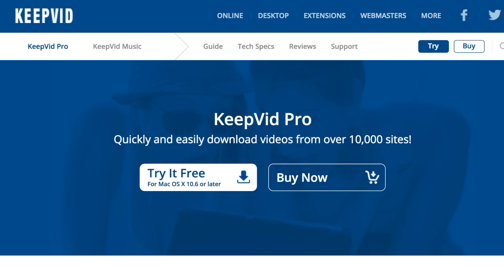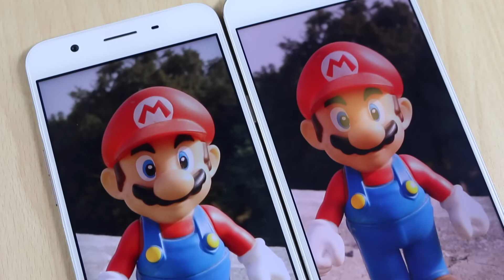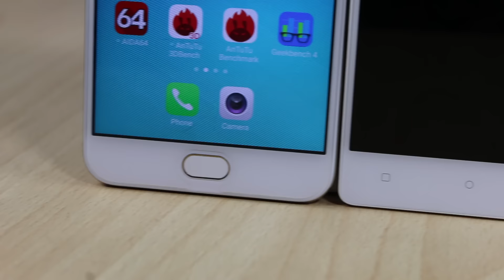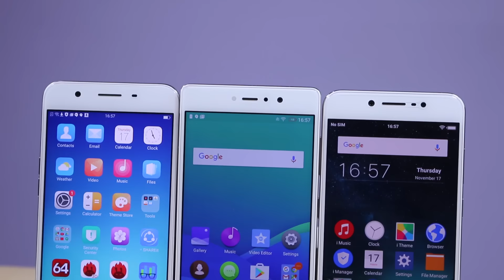Gionee S6s VS Vivo V5 VS OPPO F1s Full Comparison, Camera, Value For Money | Gadgets To Use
In this video we have done full comparison of Vivo V5 VS Gionee S6s VS OPPO F1s - we have compared them on built quality, camera, performance and features used in day to day usage.

1st: Altec Lansing MZW100
2nd: HEAD X DYNAMIC
3rd: Senheiser CX 180 Street II

1st: Sennheiser HD 202 II Professional
2nd: Sennheiser HD-201 Lightweight

New
1st: Xolo Era 1X
2nd: Yu Yunique
3rd: Swipe Elite Plus
4th: InFocus bingo 21

New
1st: Redmi 3S
2nd: Coolpad Mega
3rd: Moto E3 Power
4th: Lenovo A6000 Shot
5th Coolpad Note 3 Lite

1st: Redmi Note 3
2nd: Coolpad Note 3
3rd: Redmi 3S Prime
4th: Le 1S
5th Asus Zenfone Max
6th Moto G4 Play

1st: LeEco Le 2
2nd: Redmi Note 3 32 Version
3rd: Redmi 3S Prime
4th: Le 1S
5th Asus Zenfone Max
6th Moto G4 Plus

4. India Rank

5. Follow Abhishek

You Can Follow Us on Following Platforms